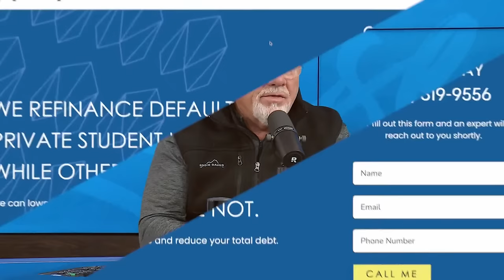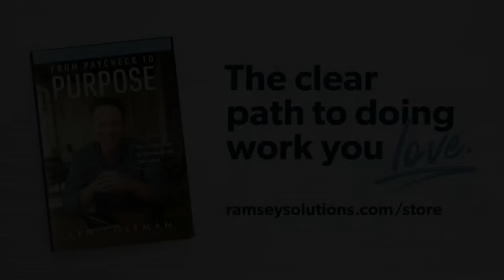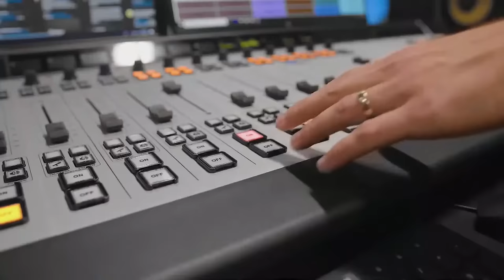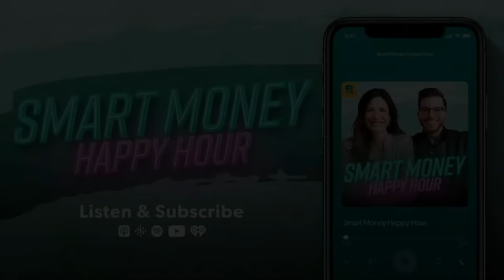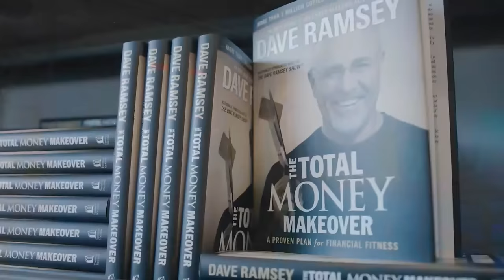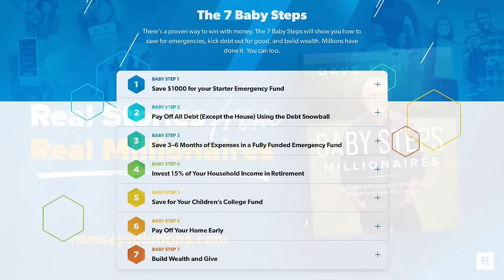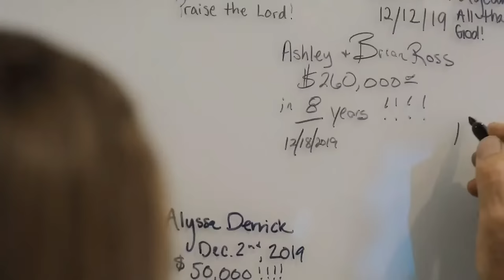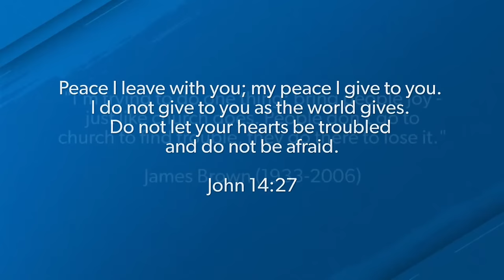Do You Have Too Much Month Left at the End of the Money? | March 21, 2024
Rachel Cruze & Jade Warshaw answer your questions and discuss:
  - "Will this financially ruin my family?"
  - "I keep getting rejected by rental companies around my credit score,"
  - "How much should I save for a down payment?"
  - "How can we budget together and be on the same page?"
  - "I'm scared to buy a house"

Next Steps:
Ramsey Network is working on a new show chronicling the story of real people doing the work to get out of debt. If you are interested in being a part of it, please fill out this survey and our team may get back to you